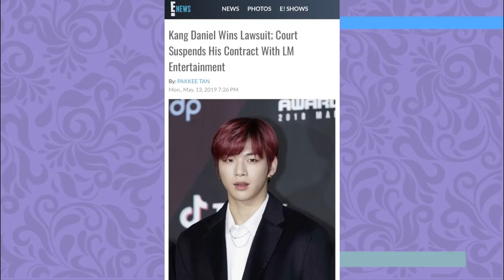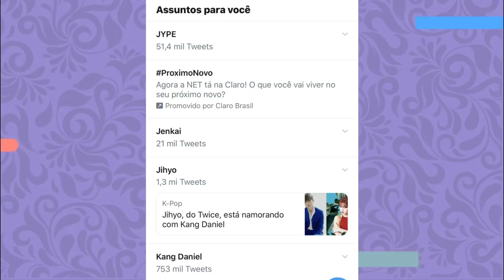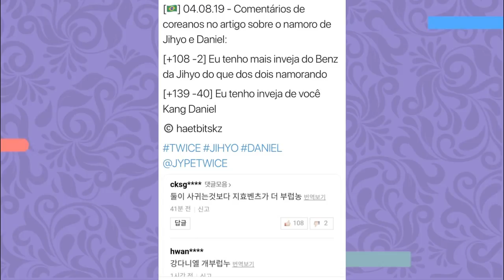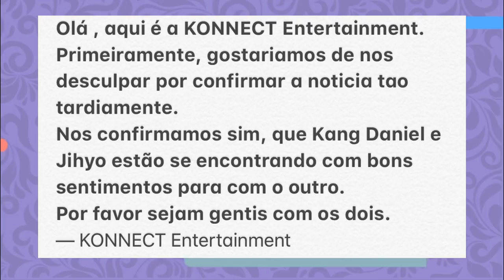JIHYO DO TWICE ESTÁ NAMORANDO O KANG DANIEL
E hoje vamos comentar sobre O NOVO CASAL MAIS BABADEIRO DO KPOP: JIHYO E DANIEL!
Dedo no play e gritaria, que agora os capopeira tem mais um ship pra amar!

Quem somos?